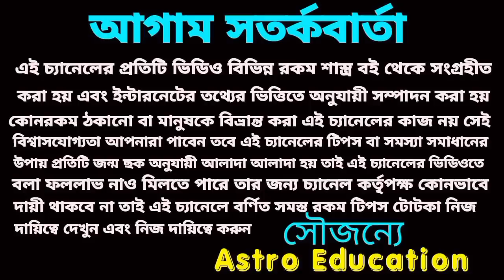মহাশক্তিশালী শনিদেব 6 রাশি টাকার গতিতে বসবে!